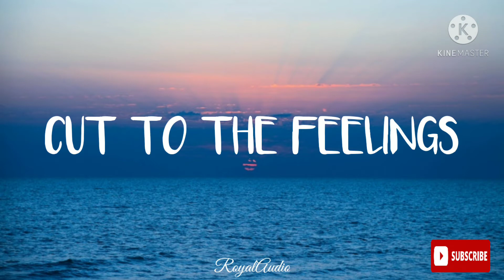Cut To The Feeling - Carly Rae Jepsen (Audio)